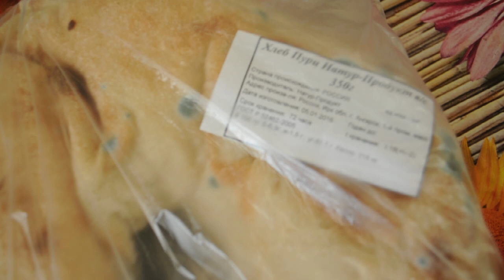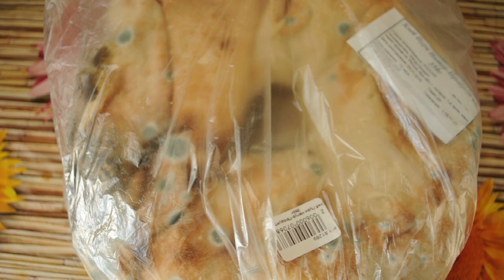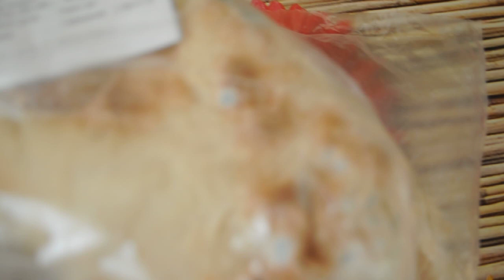Ангарские новости без цензуры. Хлеб всему голова. С плесенью.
Оставленный в целофановом мешочке хлеб - ДОЛЖЕН ПРОСТО ЗАСОХНУТЬ!!! А не сгнить. Гниет размочка вторичный хлеб. Сделанный из размоченных сухарей. Богатый плесенью, а не витаминами и микроэлементами.
Первый раз я поняла, что так быть не должно, когда по чистейшей случайности летом., среди помидоров сорванных с грядки маминой знакомой затесался, помидор из супермаркета.
Через какое-то время, я заметила, что осталось всего два помидора. Один с грядки. Второй из супермаркета (он были разные по размеру).
С грядки просто засох как сухофрукт, а из супермаркета покрылся плесенью, они лежили рядом. На открытом воздухе... чуть ли не на подоконнике. Под палящими лучами.
С тех пор со всем, что я должна принимать в пищу я провожу такие эксперименты.  И вам советую.
Насколько хлеб, или другой продукт, призванный способствовать нашему здоровью, нашему хорошему самочувствию. Вся пища, должна проверяться вами. На супермаркеты не надо надеется .  Надейтесь только на себя.
Не надейтесь на СМИ, они вам правды не скажут.
Эти две буханки мне не понравились, я отложила их буквально на пару дней, и... вы увидите на них все виды плесени котрые существуют, ну не все, но как минимум три вида разновидностей плесени смертельно опасной...в том числе. Вот так вот...
НЕ ВЕРИТЕ? ПРОВЕРЬТЕ!!!